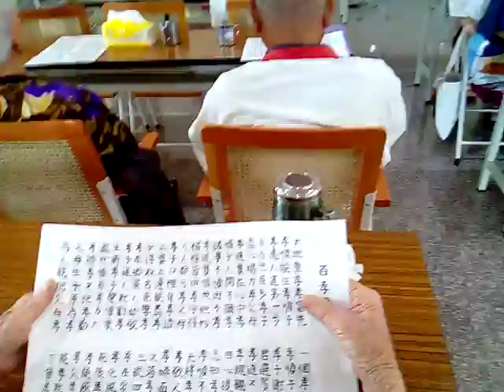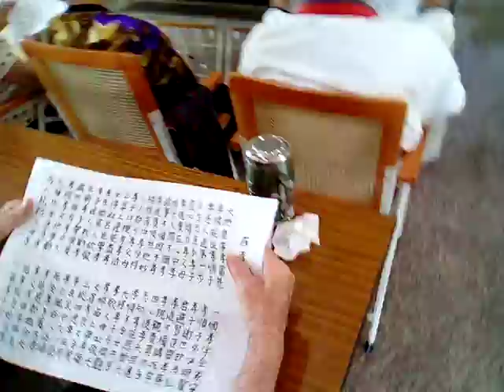VID 20180410唸到孝字要比出大拇指 103625愛祥佛堂老菩薩班學百孝經由下營社區兒童讀經班的陳老師帶讀閩南語版